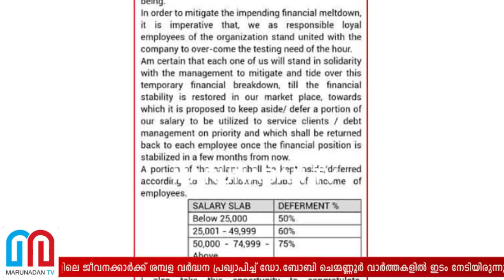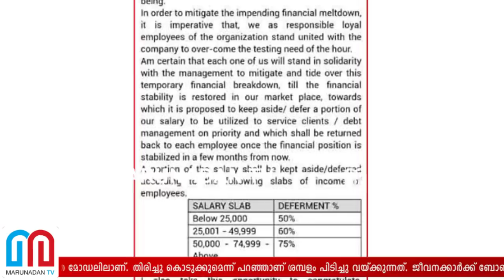വാര്‍ത്താ താരമാകനുള്ള ബോബി ചെമ്മണ്ണൂരിന്റെ തള്ള് പൊളിഞ്ഞു..l Salarycut for Bobby Chemmanur employees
കൊറോണക്കാലത്ത് ശമ്പള വർദ്ധനവ് പ്രഖ്യാപിച്ചത് വാർത്താ താരമാകാനുള്ള കൺകെട്ട് വിദ്യ; രണ്ട് മാസം കഴിഞ്ഞപ്പോൾ കൈപൊള്ളിയെന്ന് സമ്മതിച്ച് ജീവനക്കാർക്ക് ഇ-മെയിൽ; 25,000 രൂപ വരെ ശമ്പളം വാങ്ങുന്നവർക്ക് പകുതി ശമ്പളം മാത്രം; അമ്പതിനായിരം വരെ 60 ശതമാനം കുറയും; അതിന് മുകളിലുള്ളവർക്ക് 75 ശതമാനവും; സാമ്പത്തികം മെച്ചപ്പെട്ടാൽ എല്ലാം തിരിച്ചു നൽകുമെന്ന് പിണറായി മോഡൽ പ്രഖ്യാപനവും; കോവിഡിലെ തള്ള് പൊളിച്ച് ജീവനക്കാർക്ക് ബോബി ചെമ്മണ്ണൂർ അയച്ച സർക്കുലർ മറുനാടന്